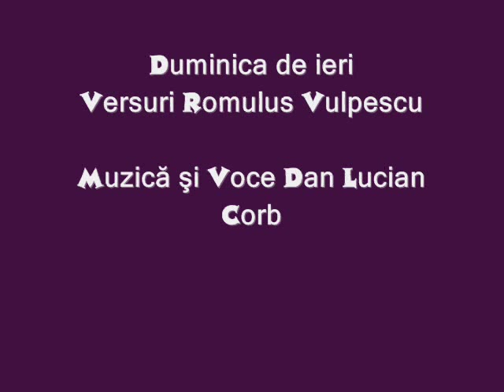Duminica de ieri Versuri Romulus Vulpescu Muzică şi Voce Dan Lucian Corb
Duminica de ieri
Versuri : Romulus Vulpescu
Muzică şi Voce : Dan Lucian Corb
Montaj Video : DLC
Un videoclip realizat la iniţiativa doamnei Elisabeta Gîlcescu
Sentiment A Iubeşte Poezia Românească
Arta Conversaţiei : Sens, Sensibilitate, Eternitate